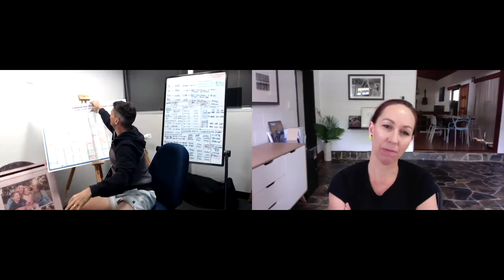Yarning with Jannah - Separate the signal from the noise Mark Rossetto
So how do we separate the SIGNAL from the NOISE? Mark Rossetto joins me on Yarning with Jannah chatting about exactly this.

“Look for those who are actually walking their talk” he says.

We yarn about all things marketing and where Mark's credibility comes from, how to encourage ALL family members to be photographed (without scaring them with ‘you’re all going to die one day’) and the million ways to discuss prints with your clients. There’s a lot.

Mark has easily the most comprehensive and proven marketing training SPECIFICALLY for photographers.